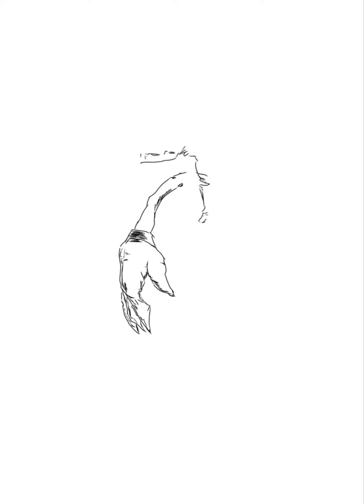Bru this like part 4 sonic.exe concept